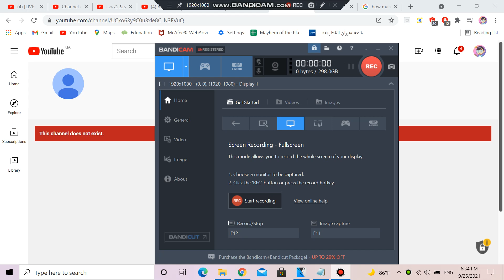Oh Great! Kyle Manis Just Closed His Account!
That's what he get for bashing opinions.